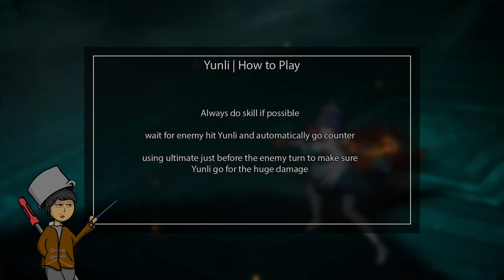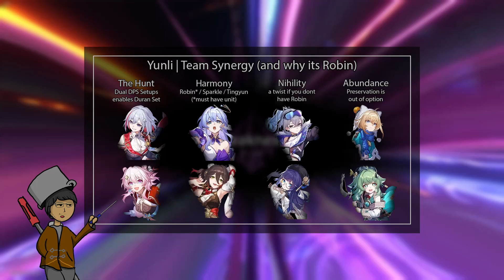Sword Whisperer - Yunli of Zhuming Guide!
Verdict: She is good in any situation, especially if the enemy is fast and aggresive, due to counter damage.

00:00 - Intro
00:13 - Info
00:30 - Skills
01:10 - Technique and Traces
01:42 - How to play
01:57 - Light Cones
02:49 - Relic and Planar Set
03:25 - Main Stat and Sub Stat
04:25 - Eidolon
05:06 - E1 or LC?
05:37 - Team Synergy
07:01 - Example Teams
07:27 - Showcase